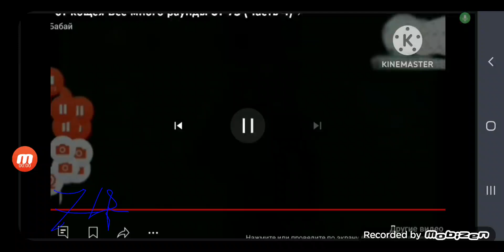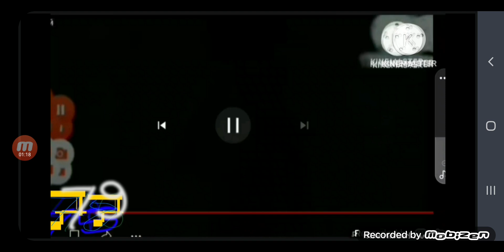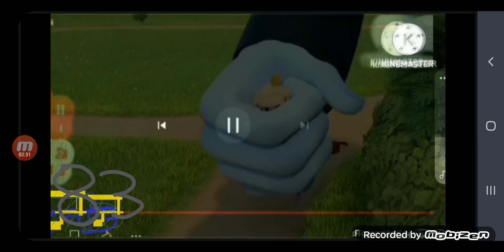Побег от кошея Все много раунды 74-84 (Часть 5)